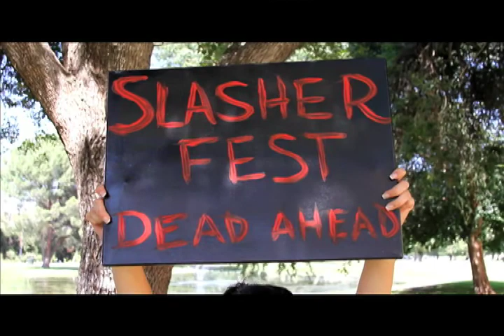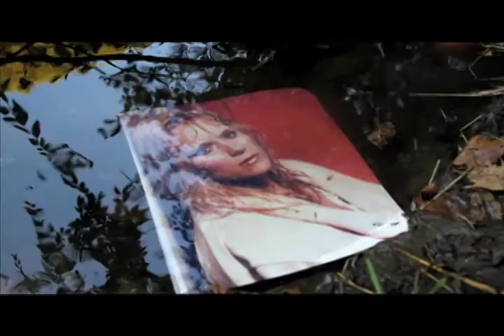SLASHER FEST '85 - TEASER TRAILER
"Good ol' Fashion Slashin' - A Tribute to '80s Horror."

A teaser trailer for the upcoming horror film SLASHER FEST '85.  Written, Produced & Directed by JONATHAN AUBREY MINCE (Knuckle Down).

Starring: MELANIE KINNAMAN (Friday the 13th Part 5: A New Beginning),  JAMES MURRAY (The Muppets),  ANTHONY J. DiPASQUA (Present Trauma),  ADAM KOWALIK (Hawaii Five-0),  BRITTANY FETKIN (WWE/NXT Divas),  JOLENE ANDERSEN (Hellraiser: Revelations).